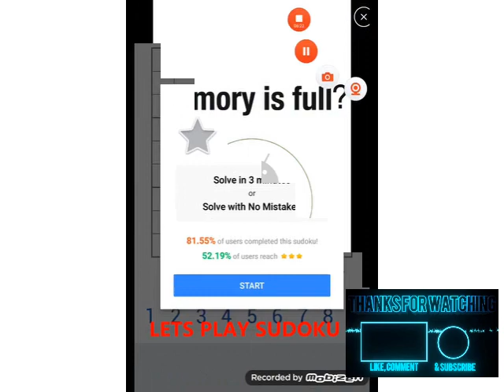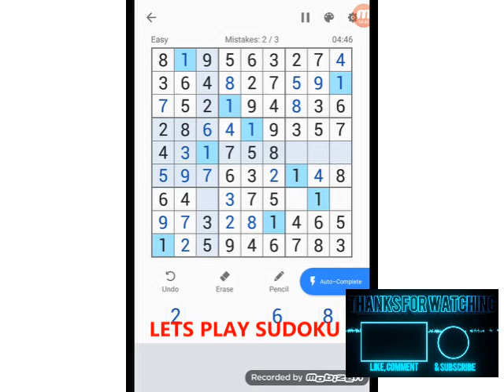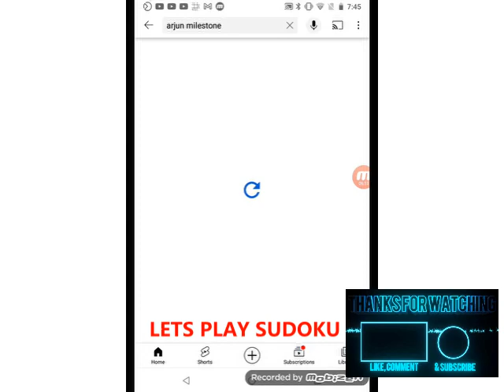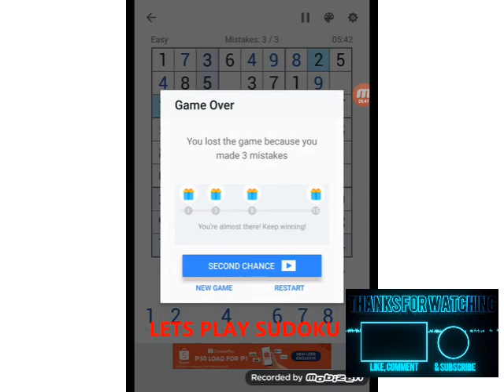SUDOKU FOR BEGINNERS play sudoku challenge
Come and play with me. Lets twist our brain sometimes.